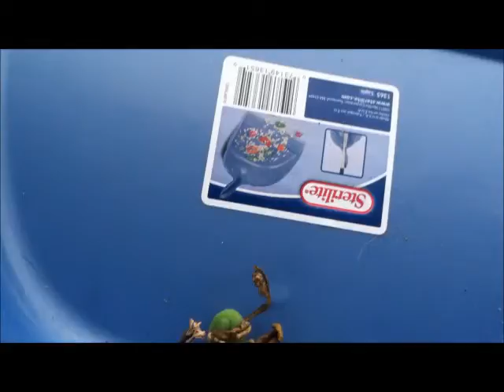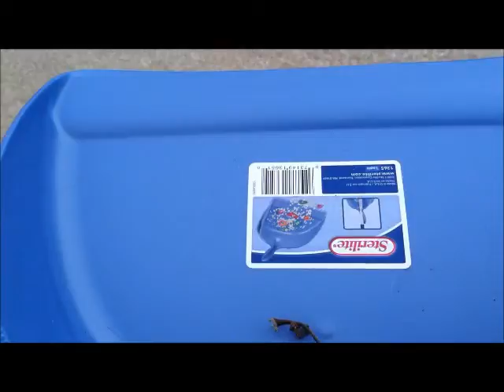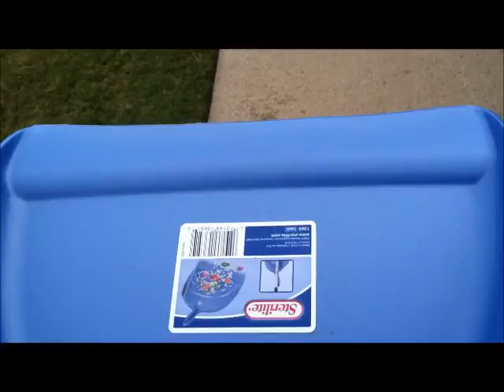Horn-worm in explanation....sorta.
well ive delt with this SAME hornworm multiple times and im tired of him finding his way back soooo i took him out to a neerby field.